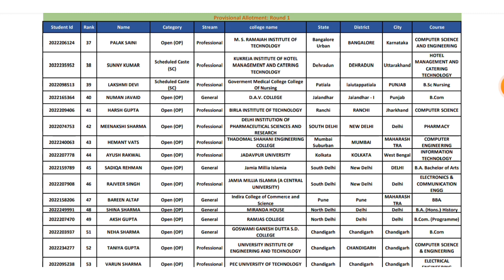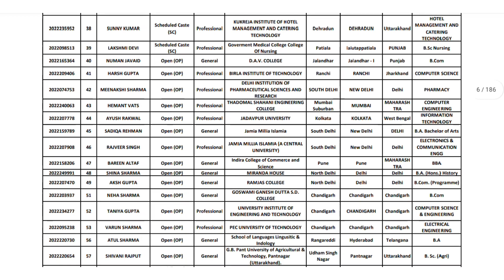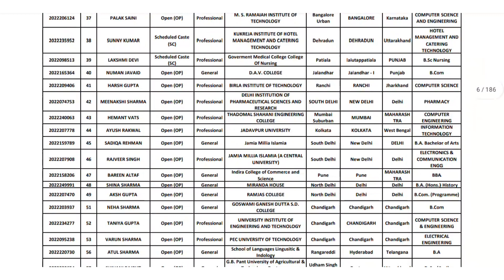PMSSS 2022 Revised Seat Allotment Round 1 List Released | Download PDF ✅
PMSSS 2022 Revised Allotment Round 1 List Released | Check & Download PDF ✅

pmsss
pmsss 2022
pmsss 2022 allotment list
pmsss 2022 revised allotment list
pmsss 2022 merit list
pmsss 2022 second round of counselling
pmsss second round 2022
pmsss second round
jk student alerts